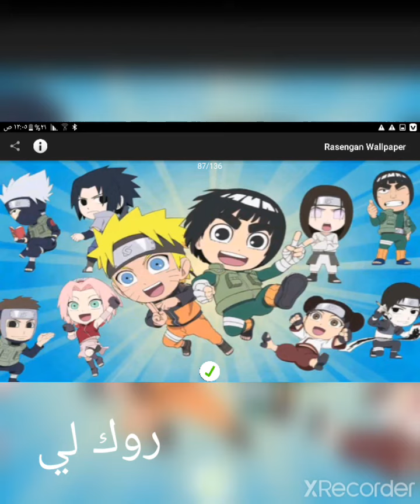روك لي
روك